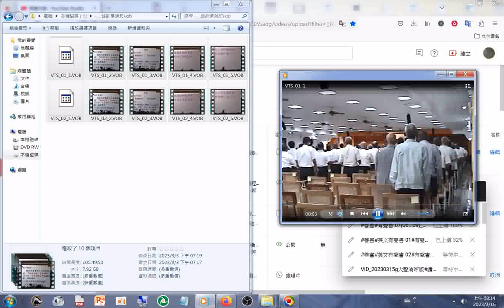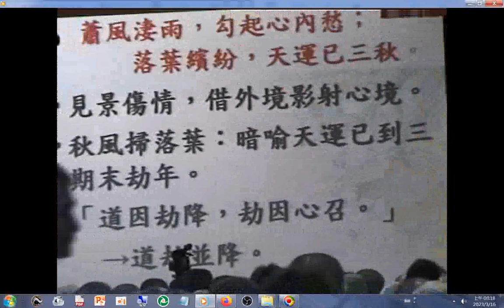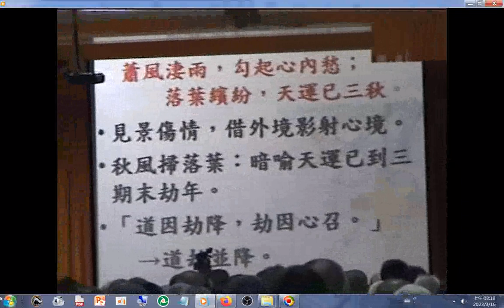2010#銘訓集錦班 02__摘錄